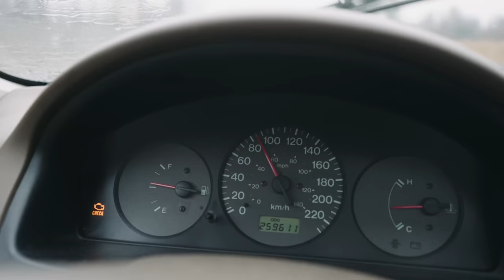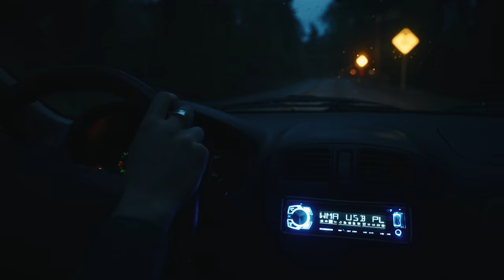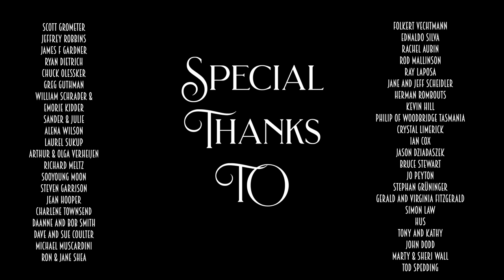Sailboat Salvage (and RETURN to MC2!). [S4E36]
Our channel is made possible by you! Check out our Patreon account to get access to weekly real time updates (during boat season), early access to the videos, and maybe even surprise handwritten letters delivered to your mailbox. Patrons are what keep this channel alive!

Magic Carpet II is a Cape George 36, built in Port Townsend, WA in 1982. Her hull and ballast were built by Cape George Marine Works, and the rest was finished by the original owner.

SIA SANDPAPER: high quality swiss sandpaper that won't flake or leave an uneven finish
BEST COAST CANVAS: handmade canvas aprons, smocks, jackets and other items. Everything made to order.
CAPE GEORGE MARINE WORKS: the boatyard where our boat was built. Located in Port Townsend WA, they do high quality work on traditional style boats. They can also build new boats to order.

h t t p s : / / m u s i c . a p p l e . c o m / c a / a r t i s t / m a y a - e l i z a / 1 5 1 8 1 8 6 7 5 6

We are on instagram at @SailingMagicCarpet

Color graded with Phantom Luts by Joel Famularo